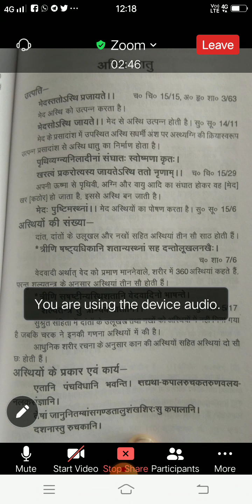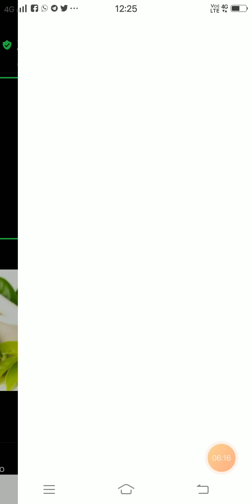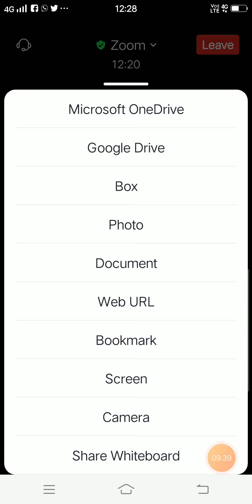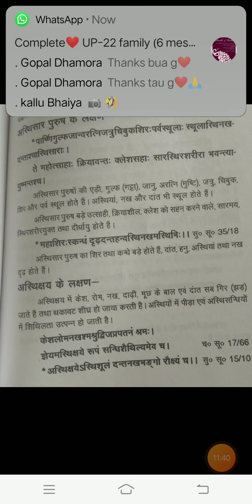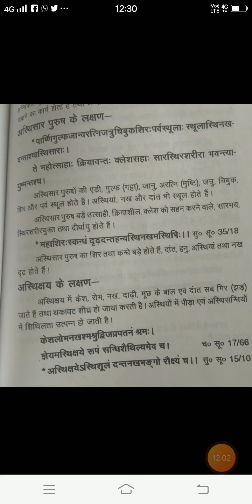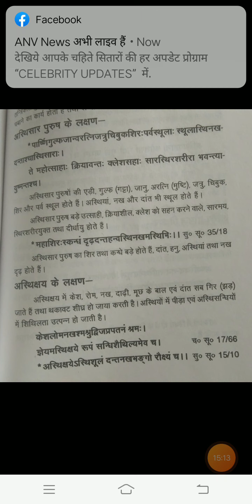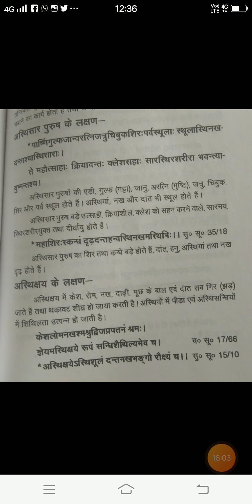Asthidhatu utpatti,sankhya prakar and asthi saar purusha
kriya sharir